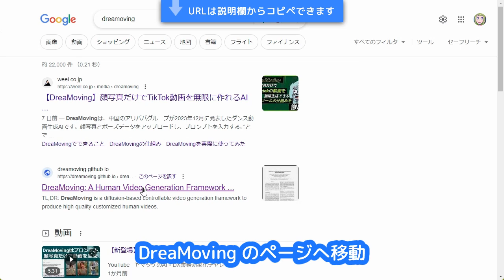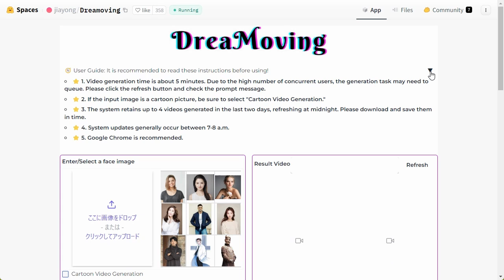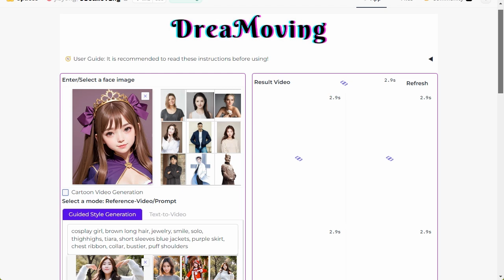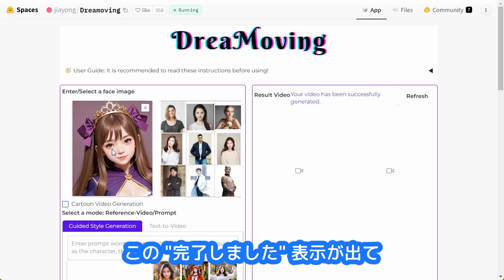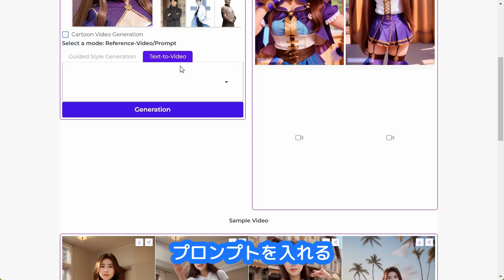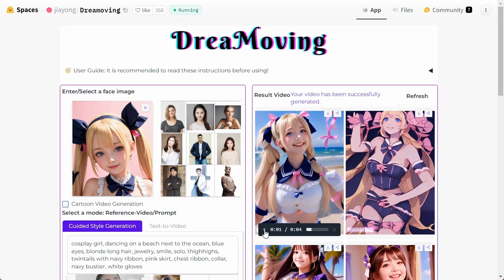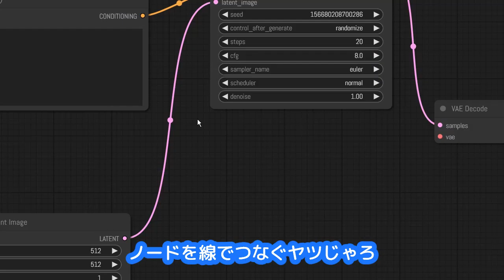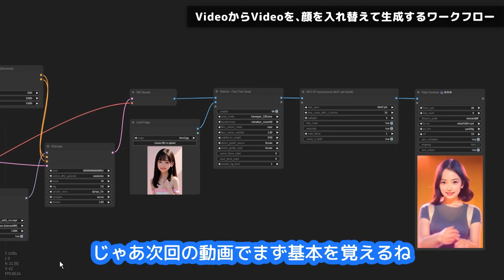【無料】顔画像だけでかんたんダンス動画！！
ControlNetとAnimateDiffを使って動画を作るのって初心者にはハードル高いと思います｡
それをComfyUIで組むとなるともっと大変です｡
この動画ではWeb上にある無料のツールを使ってAIダンスを作っていきます｡

★チャプター
0:00 イントロ
0:49 DreaMovingの基本
6:00 いろいろ作ってみる
7:01 DreaMovingを再現できるか

★Stable Diffusionとは...
｢Stable Diffusion｣はstability.ai社が公開している画像生成AIです｡Web上のDream Studioでの利用､Google Colabへインストールしての利用､自分のPCへインストールしての利用が可能です｡
無料で無限に高品位な画像生成ができます｡